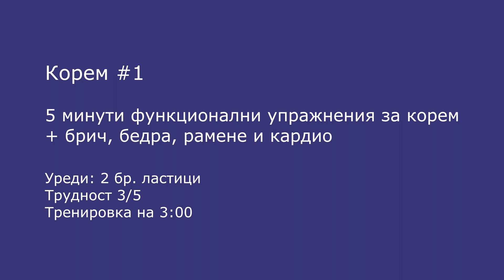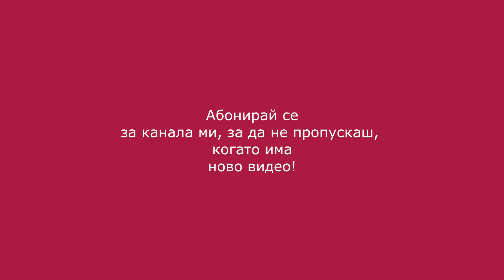Упражнения за корем с ластик: Корем #1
Тренировка с функционални упражнения за корем, като само едно от упражненията е коремна преса.

Интервална тренировка, 5 интервал 45/15.
45 секунди упражнения
15 секунди кардио

Упражненията:
1. Ходеща масичка (с ластик около глезените)
2. Изометрична коремна преса + разтваряне на крака с ластик + ръце разтваряне с ластик
3. Дъска на лакти - коляно към рамо + ритникназад до прав крак - с редуване
4. Dead bug
5. Маршируване в бебешка поза - с редуване